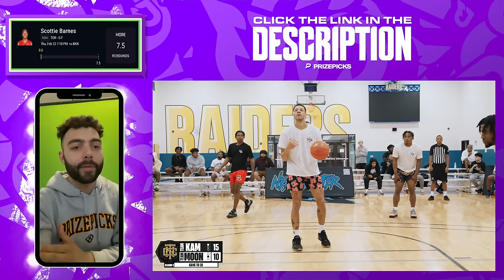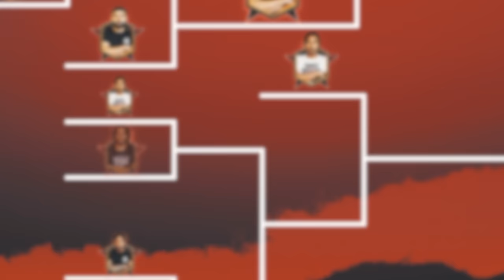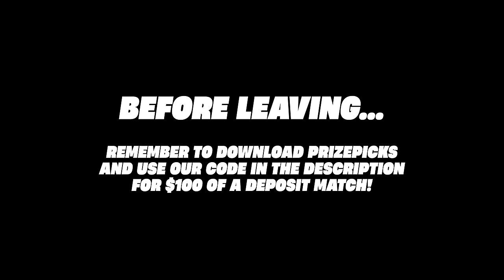"HE SOFT AS A B****!" This ELIMINATION 3v3 Game Was HEATED...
Join this channel to get access to special perks such as badges, discounts, members only chats and most importantly, to be entered in an ALL EXPENSES PAID experience to watch future Seasons LIVE with 2 of your friends!